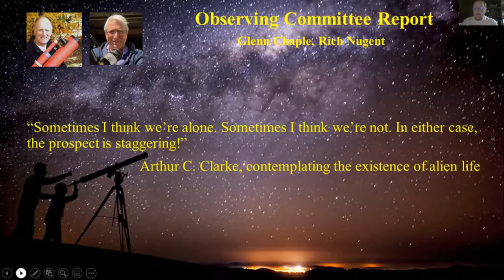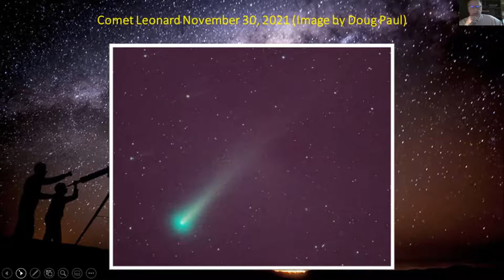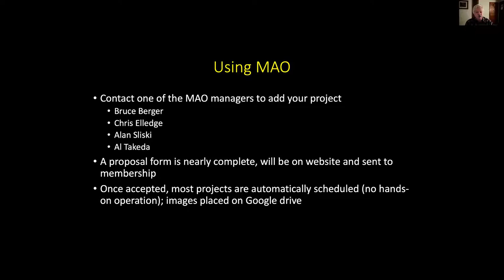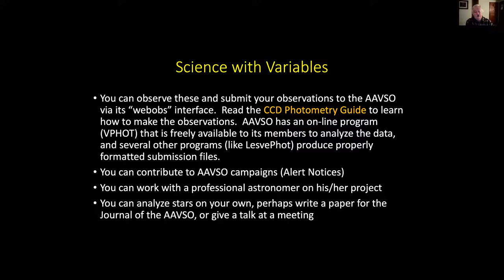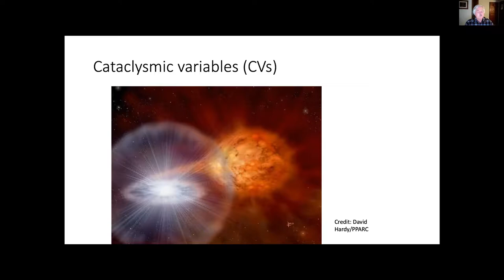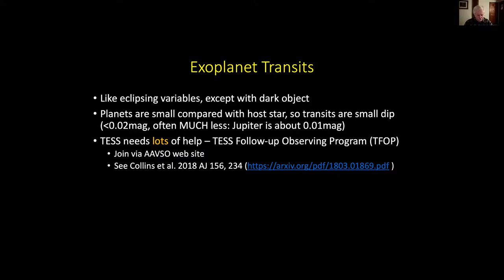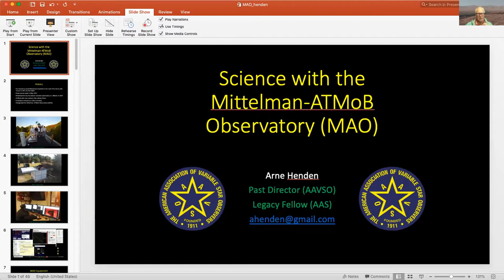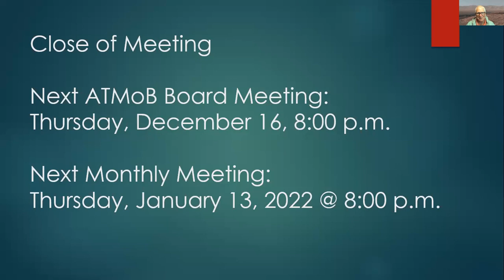ATMoB Meeting #947 – Science with the Mittelman-ATMoB Observatory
ATMoB Business Meeting and Presentation. Zoom online meeting.

Our speaker this month is Dr. Arne Henden. Arne has worked closely with the members of our Mittelman-ATMoB Telescope committee to help bring the telescope and its camera system online. Arne received his doctorate from Indiana University, and subsequently worked for Goddard Space Flight Center, Ohio State University, and the U.S. Naval Observatory as an instrumentation specialist. He was the Director of the American Association of Variable Star Observers (AAVSO) for the last decade of his career, retiring to New Hampshire, where he runs several automated telescopes. He is the author of Astronomical Photometry, has written several hundred peer reviewed scientific articles, and has given lectures worldwide.

Arne Henden’s presentation will be “Science with the Mittelman-ATMoB Observatory (MAO)”. Dr. Henden writes: The Mittelman Family Foundation recently donated to ATMoB the Planewave CDK17 telescope and observatory that sat upon David Mittelman's Dover, MA house for many years. Now sited at the ATMoB Westford facility, it is the first ATMoB telescope that is fully automated and controlled remotely. Club members have done the heavy lifting of on-site installation and software configuration. While this facility could be used for casual observing and deep-sky imaging, I will highlight in this presentation how the MAO can also contribute valuable scientific observations. The AAVSO always has a number of campaigns in process to collect photometric measures of variable stars for the professional community; the exoplanet transit survey satellite, TESS, needs follow-up observations of exoplanet transits; GRB afterglow, gravitational wave event optical counterparts, and other high-energy astronomical projects are always looking for help; the SNEWs supernova monitoring team is actively seeking participants. These and other research projects where amateurs with high-quality equipment such as MAO can be valued partners will be discussed.